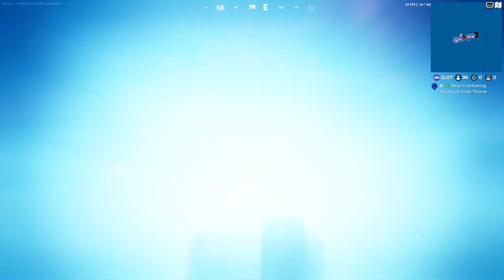Fortnite: Kado Thorne Eliminated! Foolishly Tried to Re-enter Inner Sanctum... in a Storm! 7th